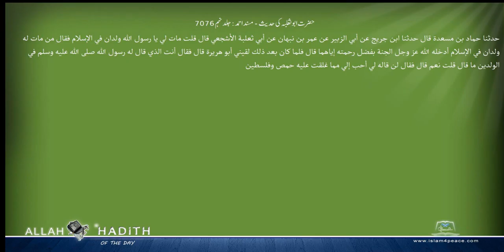حضرت ابوثعلبہ کی حدیث مسند احمد Musnad Ahmad Islam4Peace com